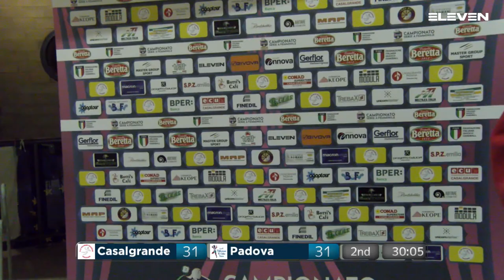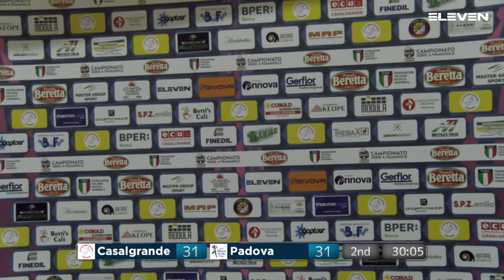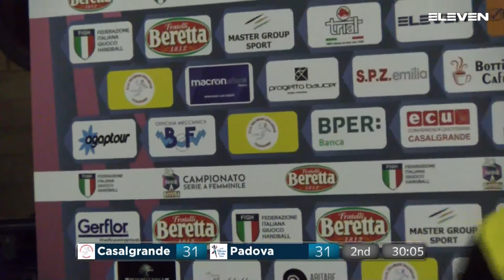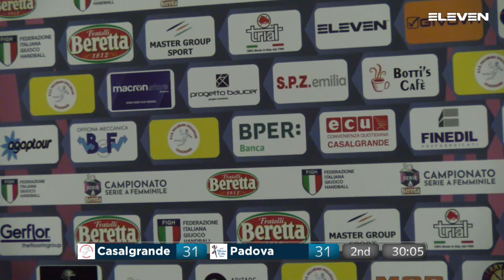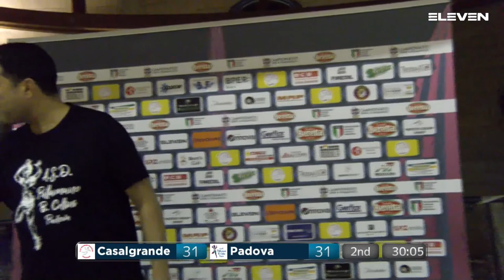Serie A Beretta F [19^]:Casalgrande - Padova 31 - 31